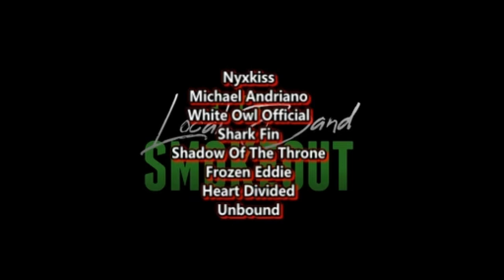THIS DUBSTEP DROP IS.....DIFFERENT ! Septekon - Reaper ( Reaction / Review )